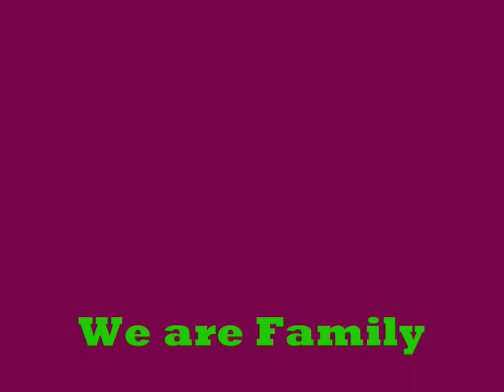Duncan Family Reunion.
The Duncan, Willingham Family Reunion
July, 14, 2012 Chicago, IL.